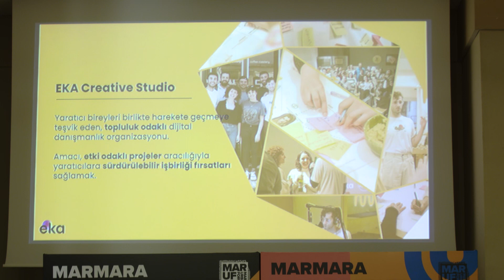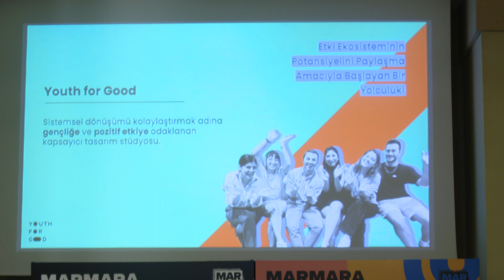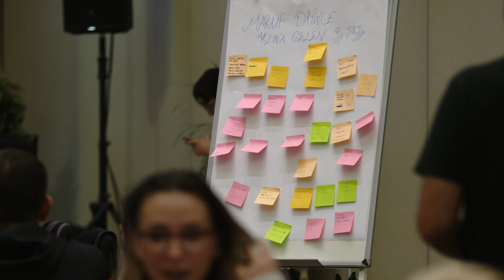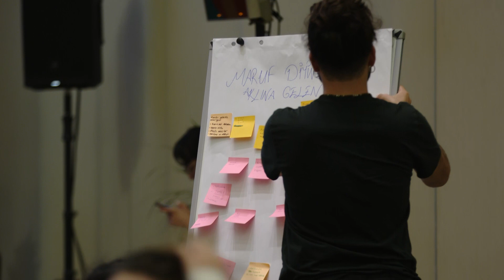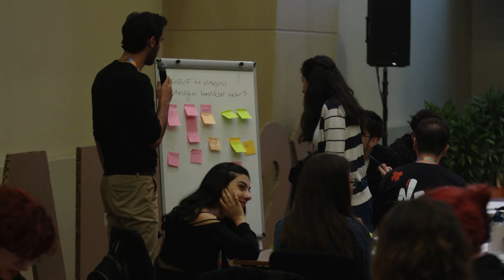MARUF23 | MARUF'u Hacklemek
Moderatör:
Tahir Can Yarımoğlu, EKA Creative Studio,
Zülâl Karaman, Youth for Good

Genç katılımcıların MARUF'a dair fikirlerini ve önerilerini dile getirmelerine ve MARUF'un geleceğini şekillendirmelerine olanak sağlayacak interaktif bir genç atölyesi. MARUF nasıl olmalı sorusuna cevap vermek isteyecek tüm gençleri bekliyoruz.

Atölye Youth For Good ve EKA ekipleri tarafından yürütülecektir.

Hedef kitle:Üniversite öğrencileri

Moderatörler:

Tahir Can Yarımoğlu
Zülâl Karaman
Kolaylaştırıcılar:
Kaya Demiral
Musa Can Durmaz
Müge Gümüş